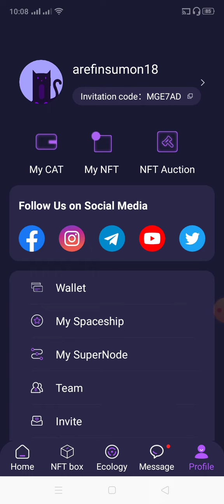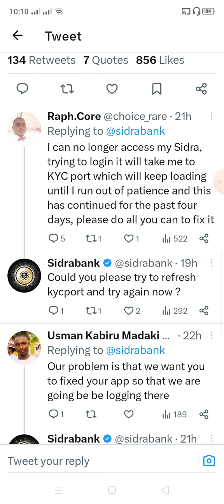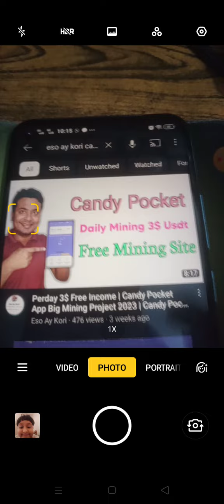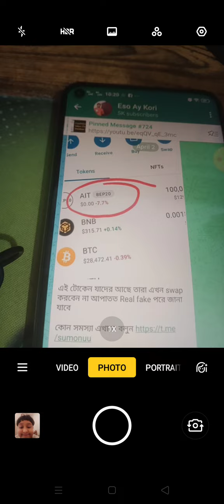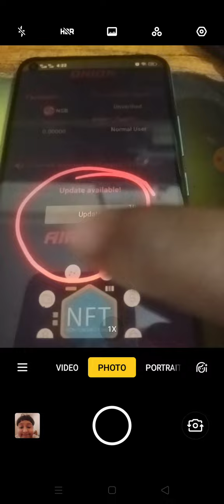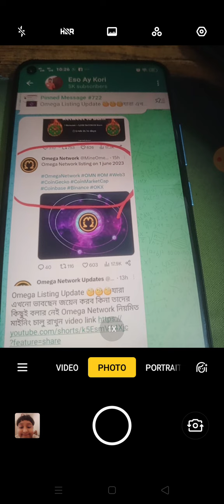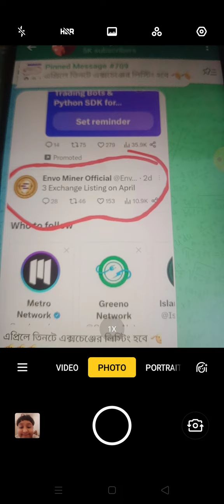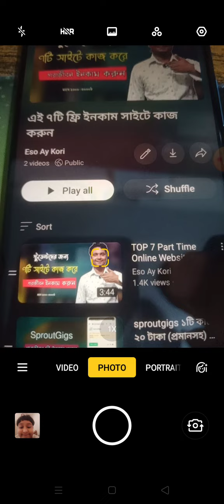Catstar মাইনিং উইথড্র হচ্ছে কি? সাথে ছোট ছোট কিছু আপডেট আছে | Catstar Mining Withdrawal Update